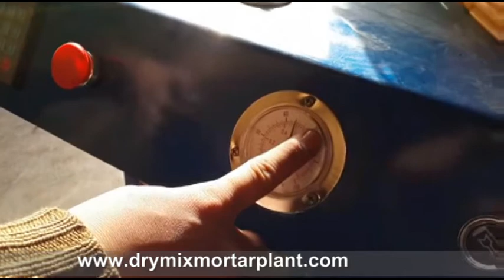Cheaper price best selling dry mix mortar plant